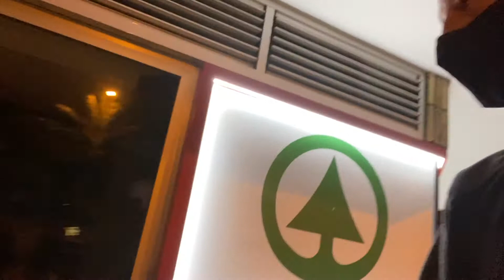A quiet week enjoying Las Palmas de Gran Canaria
When you have no plans but things still come together nicely.
An enjoyable week here in Gran Canaria. Good beer, good weather and good company.